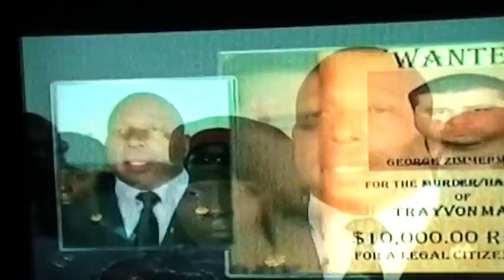Anderson Cooper interviews angry Black Panthers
The New Black Panthers put $10,000 bounty on George Zimmerman after the murder of Trayvon Martin